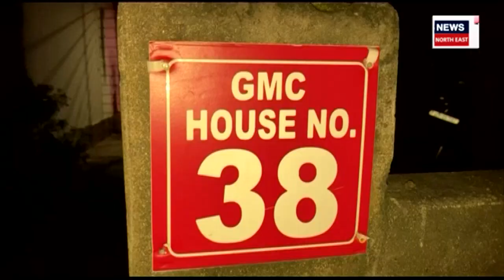Guwahati মহানগৰীত Flat ক্ৰয় কৰি বিপদত মাতৃ-কন্যা | N18V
Guwahati News : মাৰধৰ কৰাৰ দৃশ্য বন্দী হৈছে কেমেৰাত ।